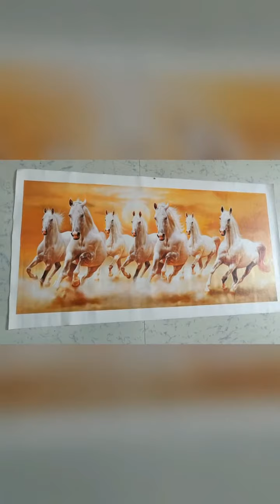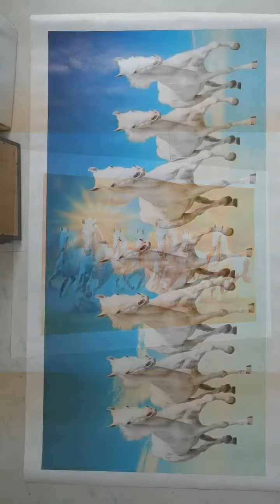Elegance Vastu 7 Running horses painting for home decor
Hey, check out the products that I am selling on Amazon. You can visit my storefront on Amazon from here:
You easily can browse popular products, best offers, and top discounted products on my storefront. If you like the products, then please share my storefront with others in your network who might be interested.